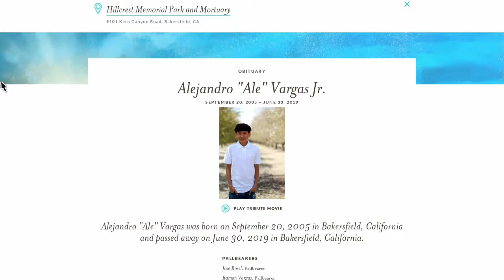R.I.P Alejandro*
SHAREfactory™